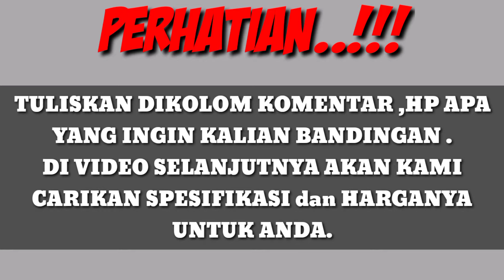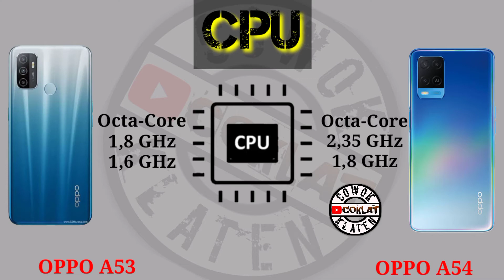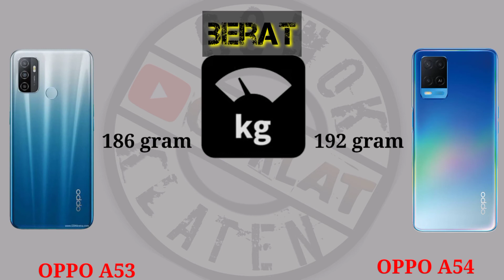Oppo A53 vs Oppo A54